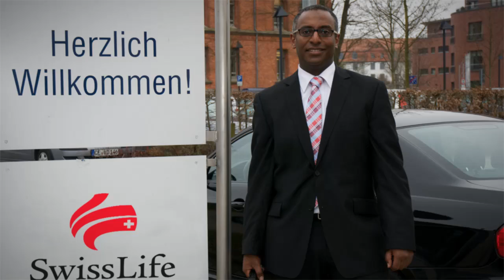Rentenversicherung Celle Versicherung Celle Altersvorsorge Celle Selam Hagos firmenclip.de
Finanzcoach Selam Hagos - Bekannt aus Teenage Boss berät Sie beim Versichern, Vorsorgen, Finanzieren und Anlegen. Ich bringe Struktur in Ihre Finanzplanung. Mein Schwerpunkt liegt dabei vor allem auf dem Gebiet der Altersvorsorge. Ich freue mich auf Sie!